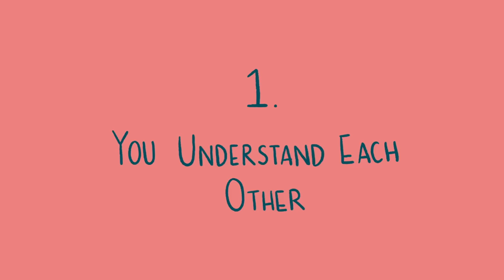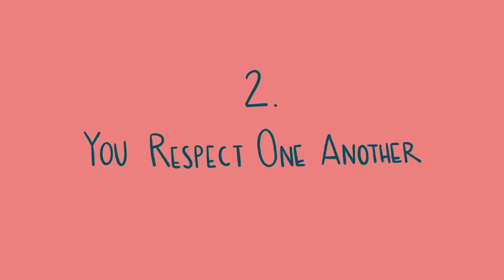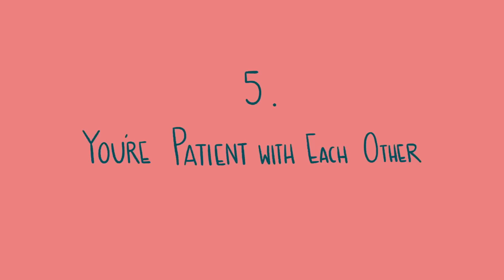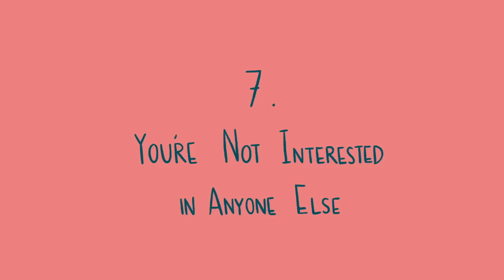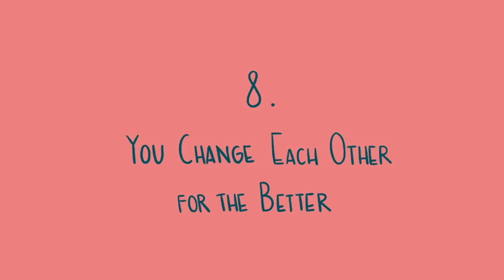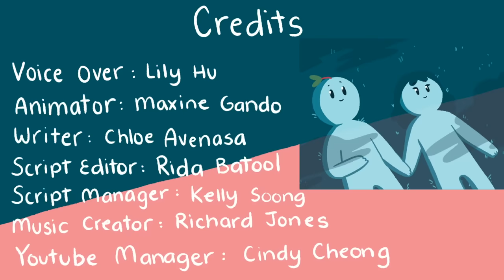8 Signs of True Love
In this day and age, it’s easy to confuse love for mere infatuation, attraction, or desire. The truth is, true love is about so much more than just chasing that fleeting “fairytale feeling”. True love is about compatibility, commitment, and dependability. And it takes a lot of time and effort to make a relationship work. Have you found your true love yet? If not, don't worry, join our singlessquad :)

Credits
Writer: Chloe Avenasa
Script Editor: Rida Batool
Script Manager: Kelly Soong
VO: Lily Hu
Music & Sound Design: Urban Goose Studios
Animator: Maxine Gando
YouTube Manager: Cindy Cheong

Would you like to share your story with us?